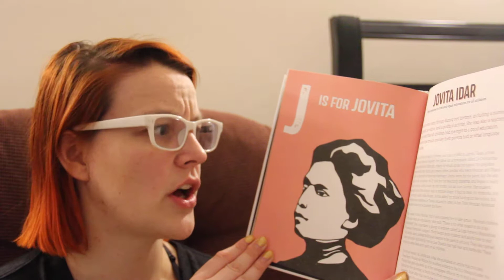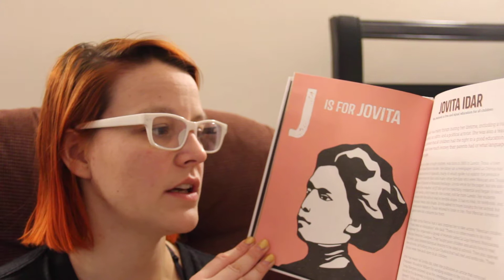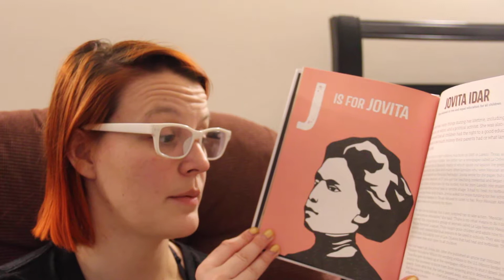Rad Women: Jovita Idar